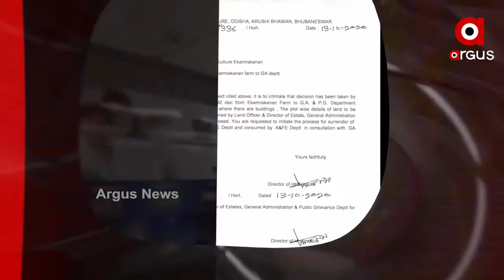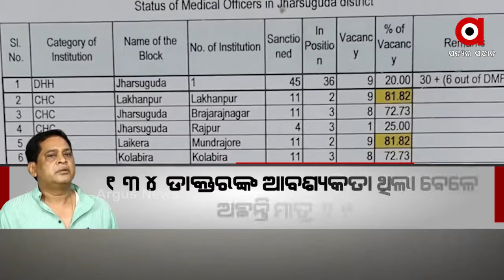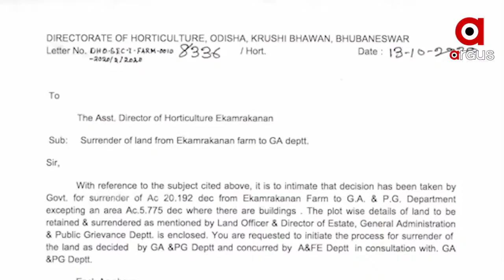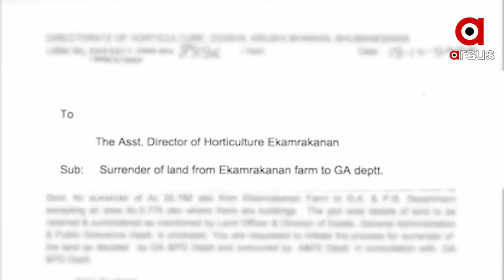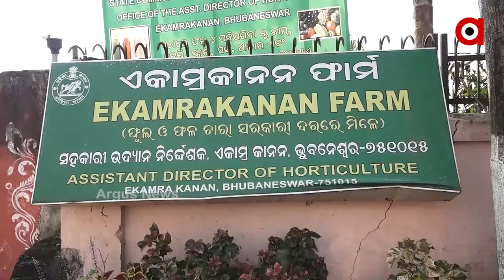Argus Update News 9Am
ଚକାଚକ୍ ବିଲଡିଂ କିନ୍ତୁ ଭିତର ଫମ୍ପା. ସରୁନି ବ୍ରିଜ ପାଇଁ ୭ ବର୍ଷର ଅପେକ୍ଷା... ତିର୍ତ୍ତୋଲରେ ଜମୁଛି ନିର୍ବାଚନ ପ୍ରଚାର. ଆଜି ବିରାଜିବେ ଗଜଲକ୍ଷ୍ମୀ... ରାଉରକେଲାରେ ଆପତ୍ତିଜନକ ସାମଗ୍ରୀ ଚାଲାଣ ବେଳେ ଉତ୍ତେଜନା...